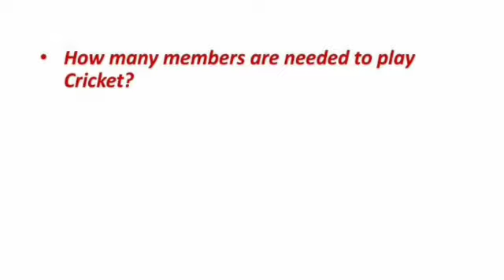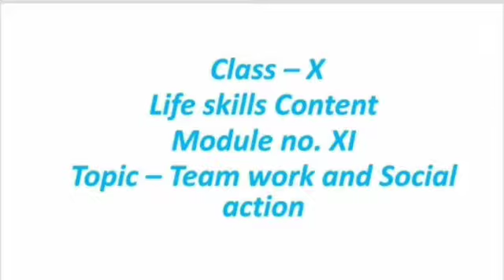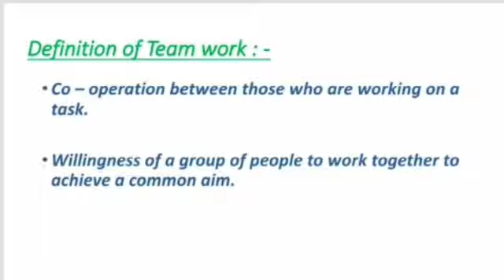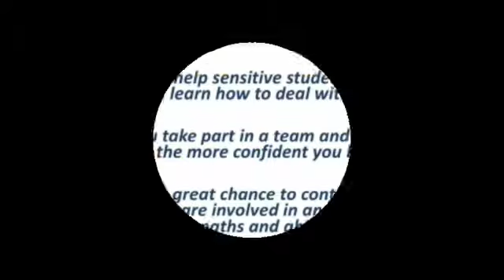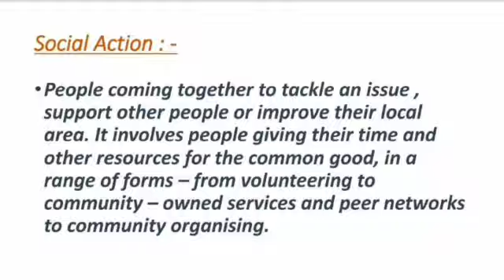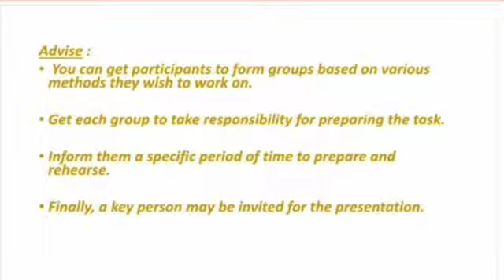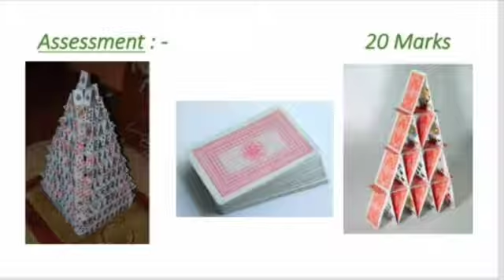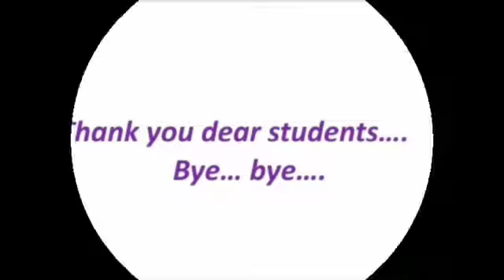30.Team Work and Social Action:Class X-Life Skills